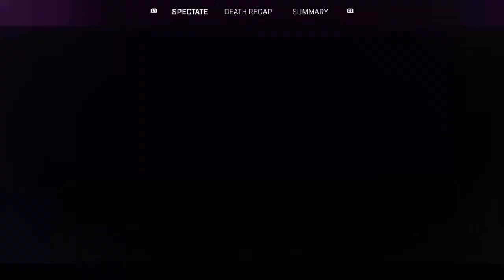Pexy wexy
Watch how trash I am